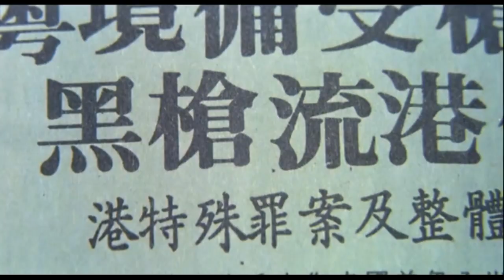Hard Boiled Fela Kuti Edit